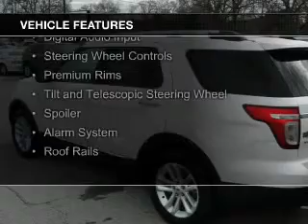2013 Ford Explorer - ROYSTON GA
Phone:
Year: 2013
Make: Ford
Model: Explorer
Trim: XLT
Engine: 2.0 liter inline 4 cylinder 16 valve
Transmission: 6-Speed Automatic
Color: White
Mileage: 28954
Address:
1435 E MAIN ST
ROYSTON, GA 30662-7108